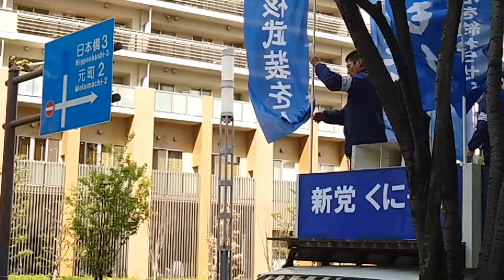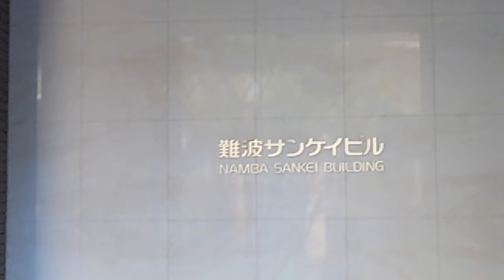4.2 産経新聞の稲垣候補への選挙差別・言論封殺に断固抗議!